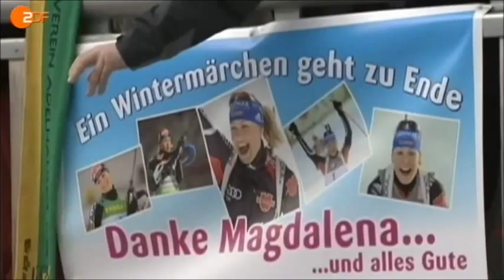Resümee zum WM Sieg Darya Domracheva Ruhpolding 2012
Darya gewinnt Ihre erste Goldmedaille bei einer Weltmeisterschaft!